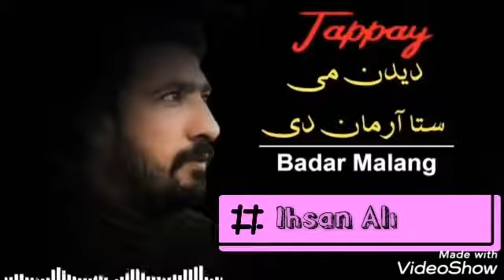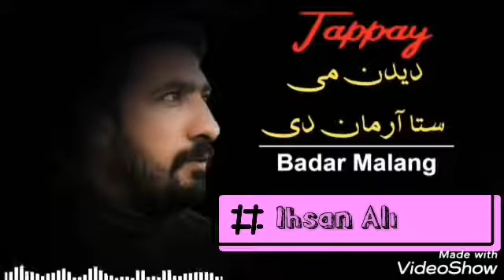Pashto tapay 2020 - Badar Malang - Pashto new tappy 2020 tappay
pashto tapay, pashto new tapay 2020, pashto tappy, pashto tapay new, pashto new tappy 2020, pashto tappay 2020